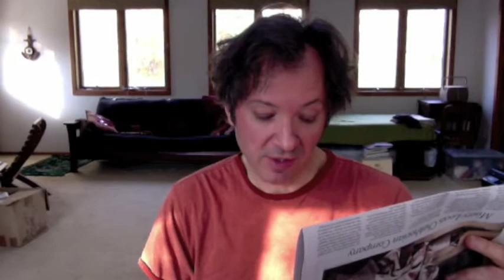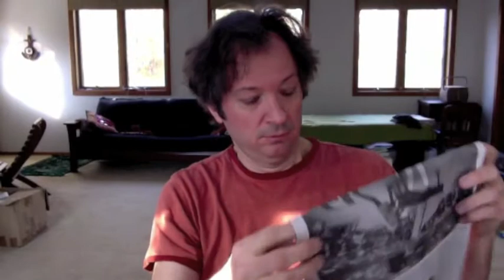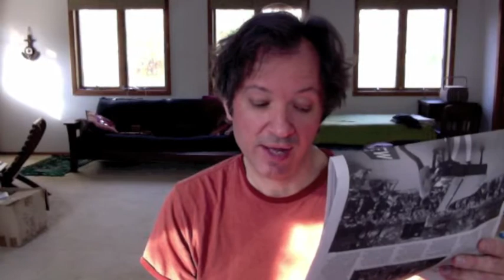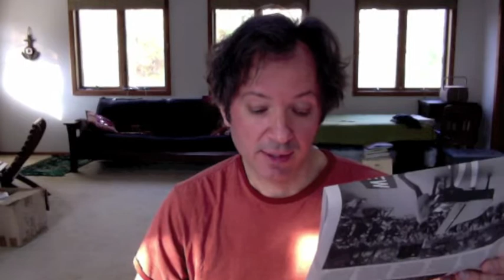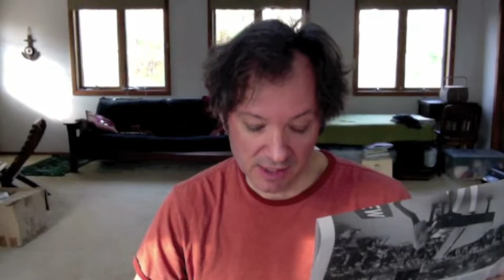Ted Rall on Alessandra Stanley on Oliver Stone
Cartoonist and columnist Ted Rall deconstructs New York Times TV critic Alessandra Stanley's review of "Oliver Stone's Untold History of the United States"